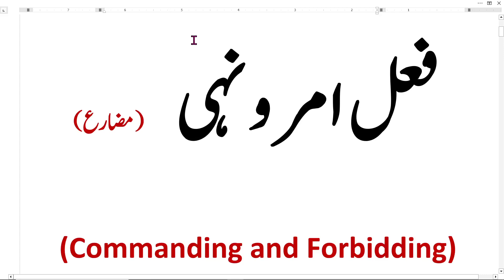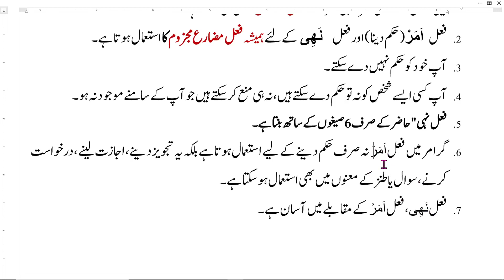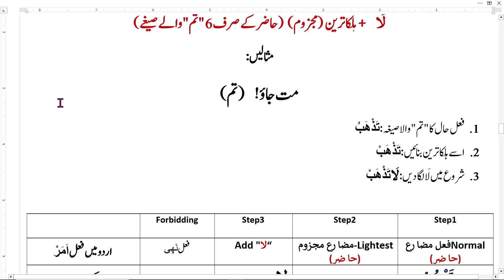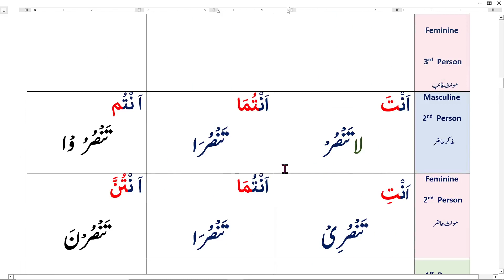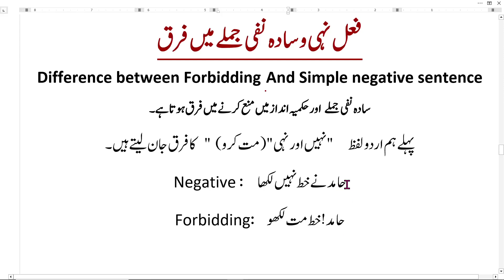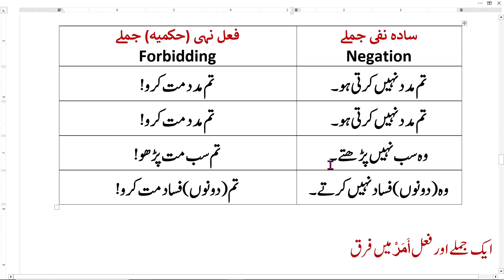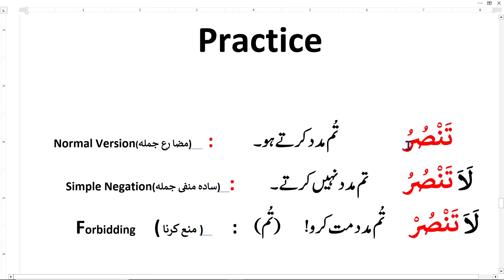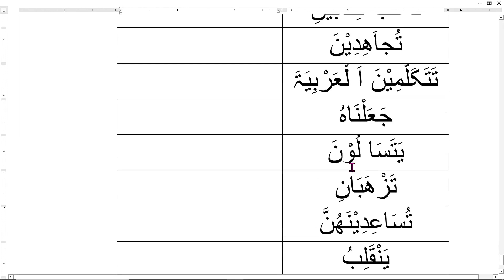Intensive 2 | Lecture 17 | Commanding & Forbidding in urdu | فعل امر و نہی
If you’re going to dream, dream big. And Dare To Dream is our humble effort to not only share our dream with you but also to make you part of it.
Dare To Dream Program is an initiative by Ustad Nauman Ali Khan's students who wish to make their mentor's wisdom accessible to millions of Urdu speakers out there who are unable to comprehend English. So, Dare To Dream Program is basically Ustad's words and concepts (known as Dream Program) of Arabic Grammer translated into simple Urdu by his dedicated students. Let us embark on this journey of self-learning Allah's message (Quran) and becoming educated, wise and proud Muslims.